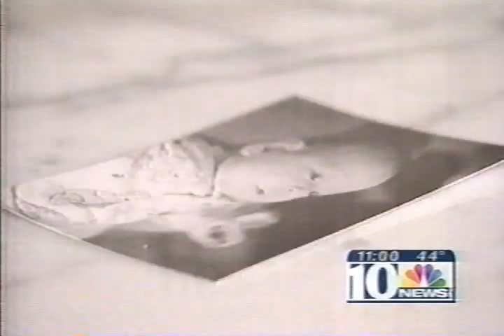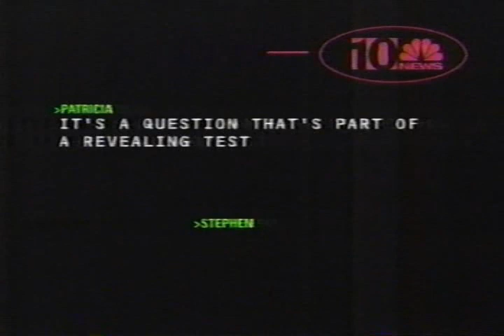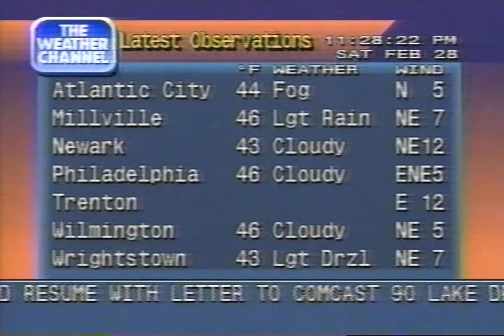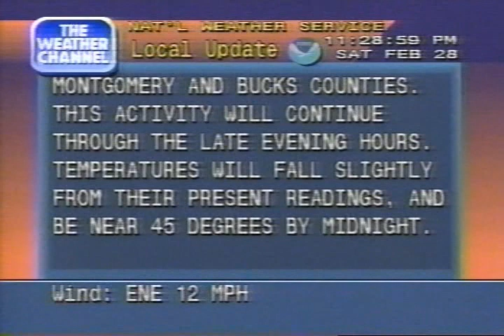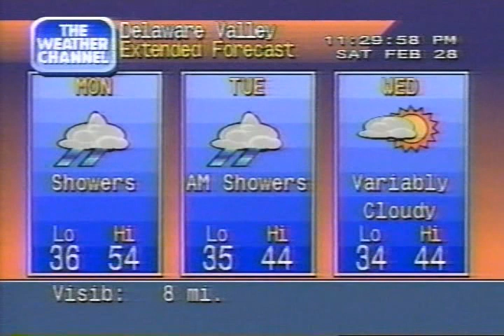WCAU NBC10/Weather Channel clips including Local Forecasts, 11 PM - 12 AM Saturday February 28, 1998